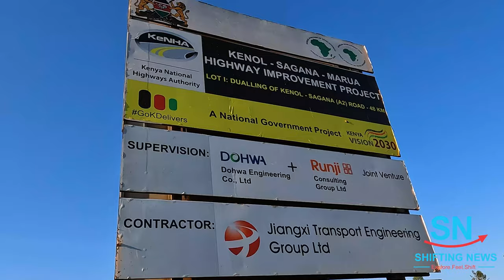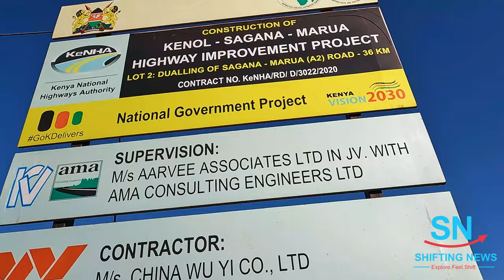The Dualling of Kenol Sagana Marua Highway Trailer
The engineers of the Kenya National Highways Authority have been working for a period of time now, to ensure that the Kenol - Sagana - Marua highway is ready for dualling. This is a very important project because it will reduce congestion and increase the flow of traffic and goods between the capital city, Nairobi and Central and Northern parts of the country. This video is a trailer of this great project of Kenol Marua road.